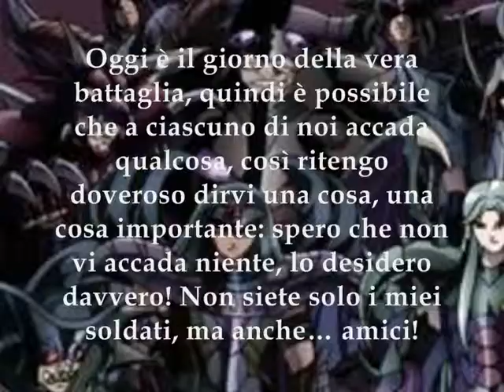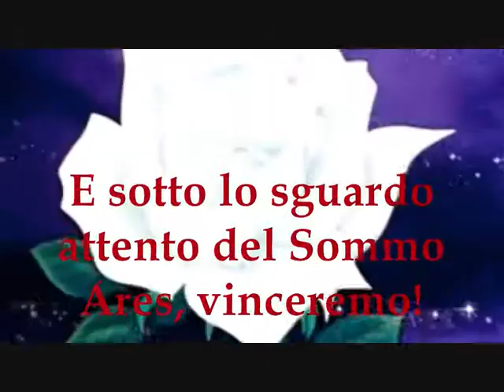SPECTER, l'esercito di Hades (senza scritte, o quasi u.u)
Autore: Cassandra, Specter dei Gemelli, Comandante Supremo dell'esercito Infernale.

Seguendo l'ordine, abbiamo:

Kagaho di Bennu: Custode del Tempio della Terra e Giudice Infernale;
Minosse del Grifone: Giudice Infernale;
Caron di Acheronte: Specter, di Hades, della Stella del Cielo di Mezzo e traghettatore delle anme attraverso l'Acheronte;
Rune di Balrog: Specter di Hades, della Stella del Cielo Eccelente e giudica le anime dei morti;
Cerbero: Cane a tre teste posto alla seconda prigione come strumento di pena per i dannati;
Pharao della Sfinge: Specter, di Hades, della Stella della Bestia del Cielo e guardiano della seconda prigione;
Rock di Golem: Specter, di Hades, della Stella del Cielo Angolato e custode della terza prigione;
Ivan di Troll: Specter, di Hades, della Stella del Cielo della Sconfitta eco-guardino della terza prigione;
Flegiàs del Licaone: Specter, di Hades, della Stella del Cielo Peccaminoso, custode e traghettatore del quinto cerchio, la palude nera;
Stand di Deadly Beetle: Specter, di Hades, della Stella del Cielo Orrendo e custode quinta prigione;
Valentaine dell'Arpia: Specter, di Hades, della Stella del Cielo del Pianto e amministratore del secondo girone della sesta prigione;
Niobe di Deep: Specter, di Hades, della Stella Terrestre dell' Oscurità;
Gigant di Cyclops: Specter, di Hades, della Stella della Terra Violenta, fratello minore di Niobe e guida gli alcuni specter della Terra;
Myu di Papillon: Specter, di Hades, della Stella della Terra Misteriosa, comanda le Fairy (farfalle del mondo dei morti) e scudiero di Aspros;
Raimi del Verme: Specter, di Hades, della Stella della Terra Nascosta;
Specter delle Stelle del Cielo e guardiani dl Muro del Pianto:
Shilfield del Basilisco: Specter, di Hades, della Stella del Cielo Agile,
Gordon di Minotauro: Specter, di Hades, della Stella del Cielo Prigioniero,
Queen di Alrune: Specter, di Hades, della Stella del Cielo Demoniaco.

I nuovi Specter, nonché alleati, ex Gold Saint:
DeathMask del Cancro: Specter, di Hades, del Cancro;
Aphrodite dei Pesci: Specter, di Hades, dei Pesci;
Shura del Capricorno: Specter, di Hades, del Capricorno;
Camus dell'Acquario: Specter, di Hades, dell'Acquario;
Saga dei Gemelli: Specter, di Hades, dei Gemelli e guida e leader dei cinque.

Tutti noi, fedeli e servitori di Hades, il re degli Inferi che al suo servizio ha, anche, le due divinità gemelle: la Morte, Thanatos e il Sonno, Hypnos.

Ed io, quale Comandante Supremo, condurrò il mio signore e il mio esercito alla gloria e alla vittoria con la mia spada, guidata dal Sommo Ares, mio dio.